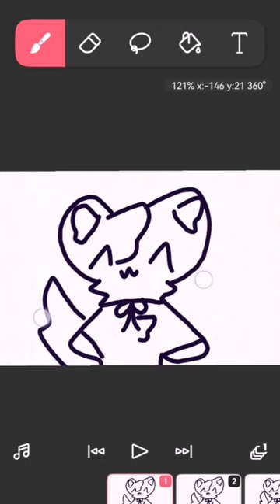9 April 2024